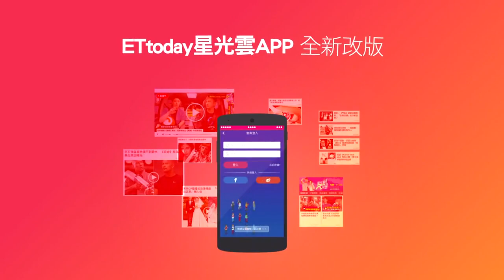黃子佼把歌神演唱會穿上身 張學友：你很38欸